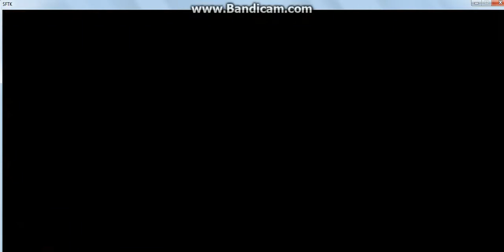Street fighter x Tekken [Lili and Heihachi V.S.Paison and Juri)